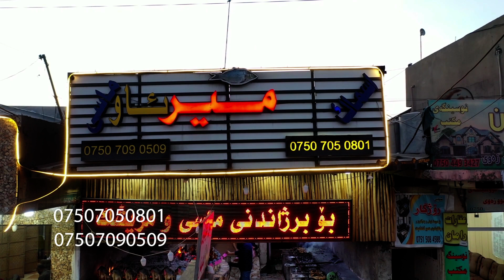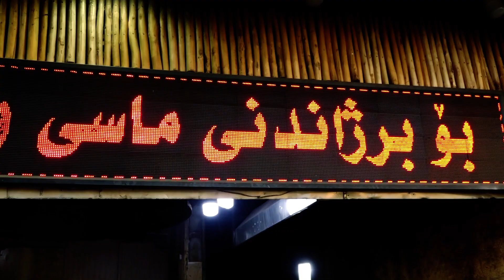ماسی میر خۆشترین و بەتام ترین ماسی ماسی میر میری ماسیان fishing meer kings masy meer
سپۆنسەری بەرنامەی گوڵ و دیاری
سەردانی ماسی میر بكەن بۆ ئەوەی ماسێكی بەتام و چێژ بخۆن لە شاری هەولێر وە گەیاندنیشیان هەیە بە كەمترین نەرخ